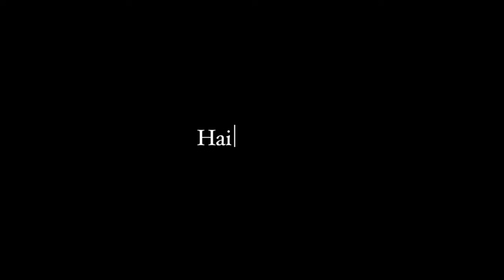youtube failed to mention this about my curls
The video I needed when I started my curly hair journey…

I curated this curly hair routine based on advice from curly hair stylists + curl researchers + my personal experience

It’s a bit unconventional and counter-intuitive, so I appreciate anyone who is willing to listen and learn ❤️

My hair was around 2A when I started my journey, and I think I’m at around 3B / 3C now?

Out of all the routines I’ve tried, this has made my curls:

- Less frizzy
- Tighter
- Less reliant on product
- Look better without product
- Softer
- Have ‘Disney hair’ movement
- Improve over time

Here are some of the stylists/creators that I have learnt the most from

1. curlhealer - Acacia, Curly Hair Stylist
2. curlvision - Dusty, Curly Hair Stylist
3. shaiamiel - The Curl Doctor
4. sarahingleofficial
5. blowoutproffesor

Their advice can conflict each other’s, just do what makes sense to you!

⚠️this video is no hate to influencers, they helped me SO much… my problem is with the companies misguiding them to sell products⚠️

SOCIALS :

* Discord Group Chat (valid for 7 days, DM for updated link)